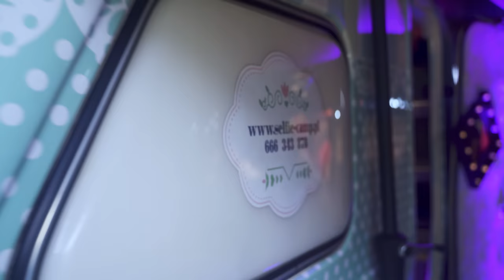BEZ SKAZY - Szła dzieweczka (Official Video) | 2022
WITAMY NA OFICJALNYM KANALE BEZ SKAZY.

⚡️ KOMENTUJ ⚡️DAJ ŁAPKĘ W GÓRĘ ⚡️UDOSTĘPNIJ⚡️

BEZ SKAZY - "Szła dzieweczka"
Tekst: Mariusz Zalepiński, Radosław Wałdowski, ludowy.

Zwrotka 1:
Dawno temu o dziewczynie, ktoś napisał song dość znany,
ktoś napisał song dość znany, ktoś napisał sooong.
Do laseczka wędrowała, nie wiadomo skąd ta lala
nie wiadomo skąd ta lala, nie wiadomo skąd.

Ref.
Gdzie jest ta ulica, gdzie jest ten dom,
gdzie jest ta dziewczyna co kocham ją,
znalazłem ulicę, znalazłem dom,
znalazłem dziewczynę, co kocham ją.
Na lewo, na prawo, w górę i w dół,
na lewo, na prawo, w górę i w doł,
i do przodu, do tyłu, w górę i w dół,

Zwrotka 2:
Chłopaku nie szukaj w lesie, nie znajdziesz jej po adresie,
nie znajdziesz jej po adresie, Ty nie znajdziesz jej.
Rozejrzyj się dookoła, może Ciebie właśnie woła,
może Ciebie właśnie woła, obserwuje Cię !

Ref.

Zwrotka 3:
Ty dziewczyno nie bądź taka, zaproś do tańca chłopaka,
zaproś do tańca chłopaka, nie daj prosić się.
Nie odrzucaj chłopca tego po uszy zakochanego,
po uszy zakochanego, tak nie robi się.

Ref.

BEZ SKAZY - Szła dzieweczka 2022